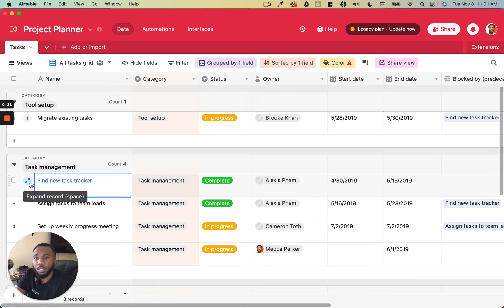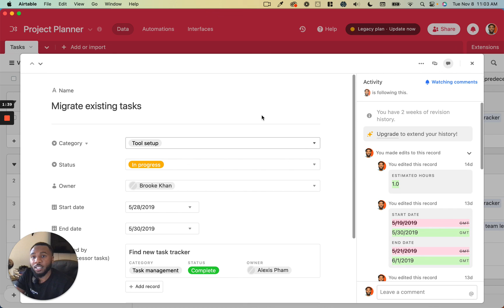Record History (Airtable)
In this video, we provide an overview guide to Record Revision History in Airtable.

🚀 ABOUT US －
Park West Digital is a tech consulting agency focused on streamlining, automating, and scaling everyday business workflows with custom, connected web apps.